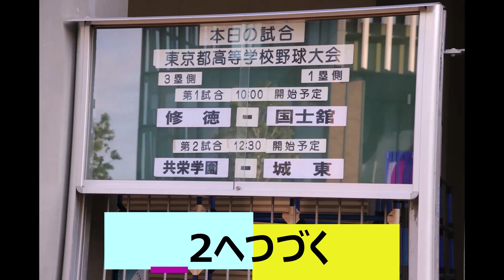さようなら神宮第二球場 城東高校 熱演の応援団チアリーダー1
2019年11月20日　高校野球　神宮第二球場　秋季　東京大会　準々決勝　神宮第二と対共栄学園戦の応援団チアリーダーの様子です